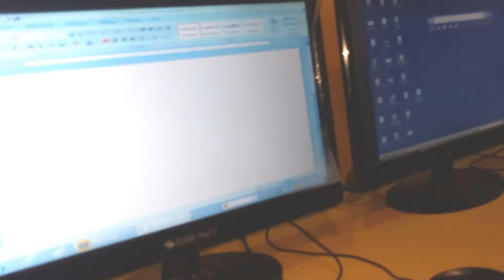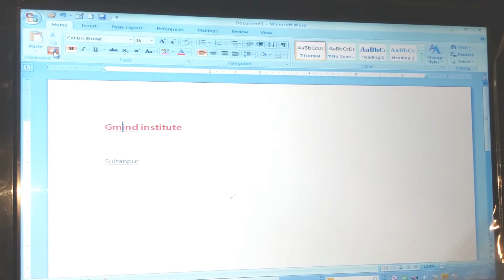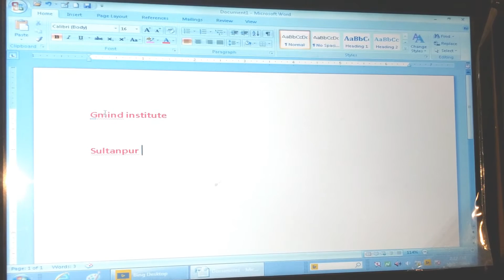CCC Tutorials Class Hindi By Gmind Institute (How can i use format painter in MS word 2007 )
How can i use formFrom Gmind Institute Sultanpur
(Record And Uplod By Ghost)